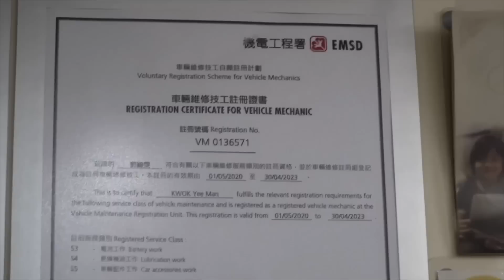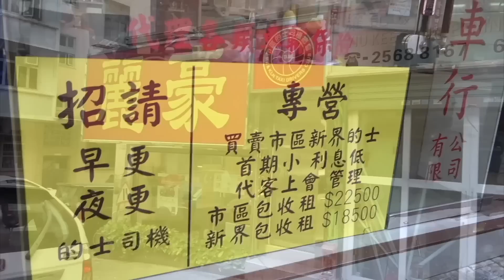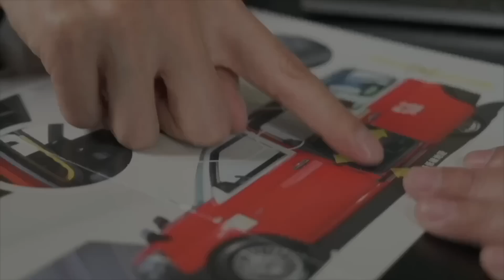艇佬兵團EP705. 巴士加價唔嘢少，何解的士錶頭總是滯後於通脹？/運輸署官員枉為公僕，最叻-辦公室內涼春袋，爭取權益唯有靠自己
請多多支持！😁☝️☝️